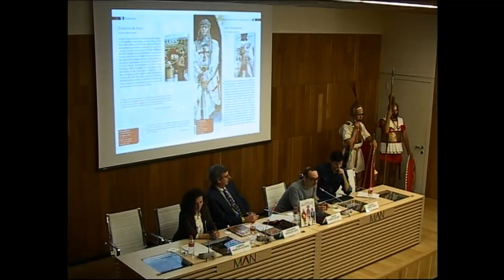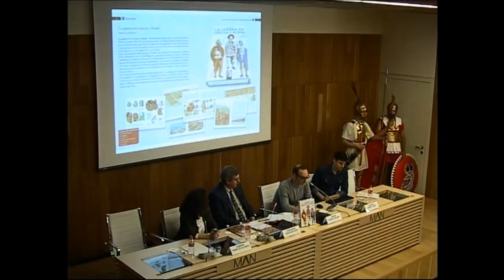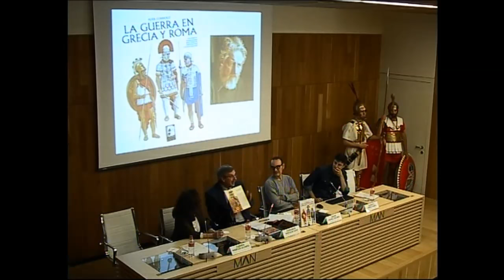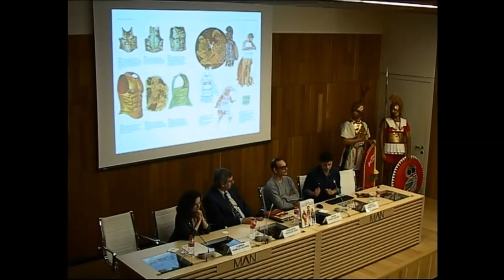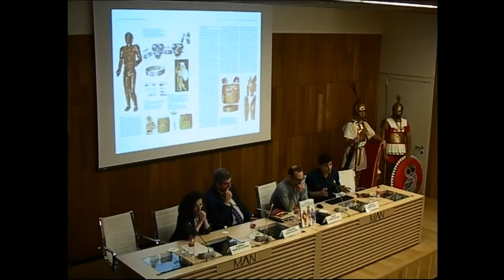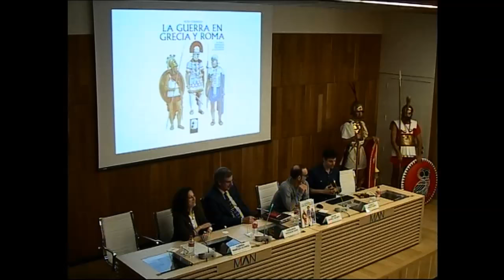Presentación de "La guerra en Grecia y Roma" en el MAN. 25/05/2016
Video de la presentación del libro "La guerra en Grecia y Roma", de Peter Connolly, en el Museo Arqueológico Nacional; a cargo de Carmen Marcos (Subdirectora del MAN), Fernando Quesada Sanz (Director del departamento de Arqueología, Universidad Autónoma de Madrid), Alberto Pérez (Editor de Desperta Ferro) y Javier Gómez (Editor de Desperta Ferro).